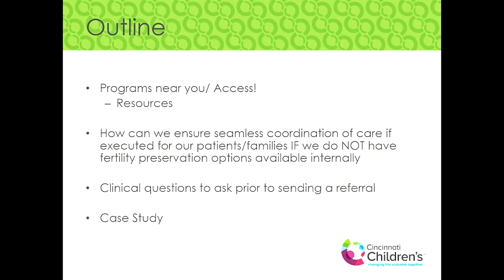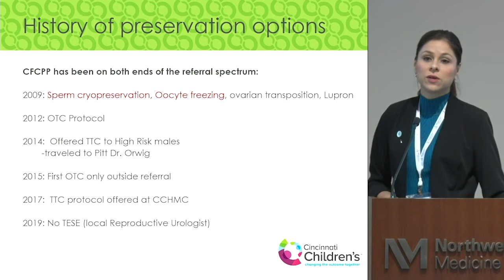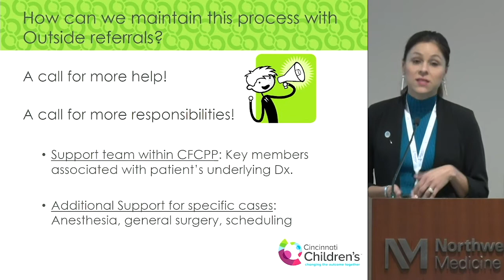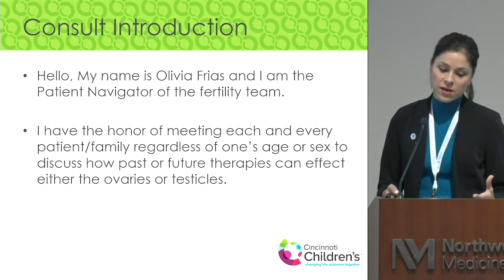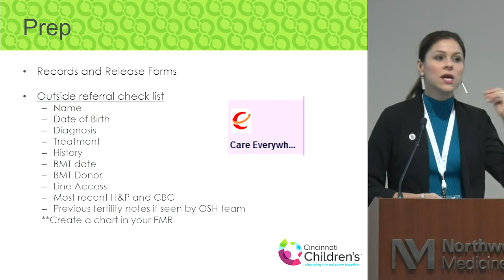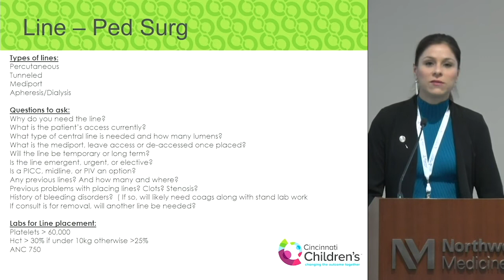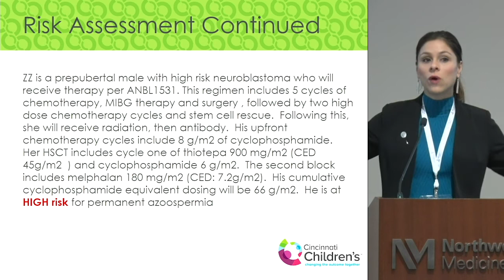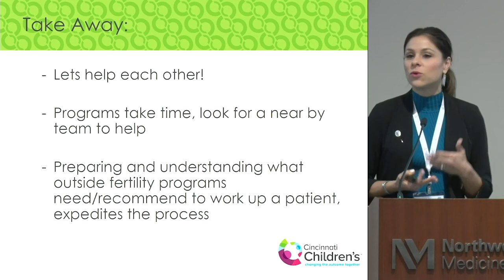2019 Oncofertility Conference: Olivia Frias, MSN, RN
Navigating Seamless Access to a Fertility Preservation Program Near You